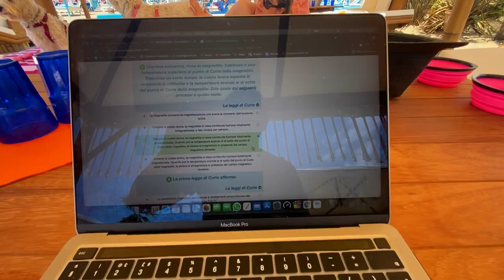HO VISTO CHIARA FERRAGNI A FORTE DEI MARMI!!!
Ciao ragazzi nel video di oggi vi porto la mia ULTIMA VACANZA!! Sabato scorso sono andato insieme Ginevra a FORTE DEI MARMI e oltre ad aver visto un numero infinito du supercar e auto sportive abbiamo incontrato anche CHIARA FERRAGNI. In questi video vi mostro il TWIGA BEACH CLUB e anche il paese a dir vero molto caratteristico.
Porto un video diverso dal solito e spero vi piaccia!!! VAMOSS!!

WHAT I USE TO SHOOT:
DJI OSMO POCKET
CANON M50;
GOPRO HERO9;
DJI SPARK
IPHONE 11 PRO
IPHONE 12 PRO
IPHONE XR

ACCESSORI MONTAGGIO:
MacBook Pro
HUB PER COMPUTER
HARD DISK 2 TB

ACCESSORI PER VIDEO:
Mini treppiede telecamera
RODE VIDEOMICRO
Impugnatura mini treppiede GoPro
Batteria aggiuntiva GoPro hero9
Gopro Chesty, imbragatura corpo
Accessorio GoPro testa
BATTERIA AGGIUNTIVA PER CANON M50

ALEXA:
ECHO DOT
LED COLLEGABILI, SMART
MULTIPRESA SMART
LAMPADINE SMART

TI VUOI ISCRIVERE A AMAZON PRIME?

Tag Aggiuntivi: Forte dei Marmi; Estate; Chiara Ferragni; Fedez; The Ferragnez; Tik Tok; Europa; Europei 2020; Italia-Spagna; Finale Europei2020; Italia-Inghilterra;